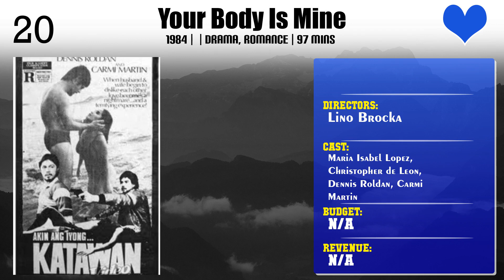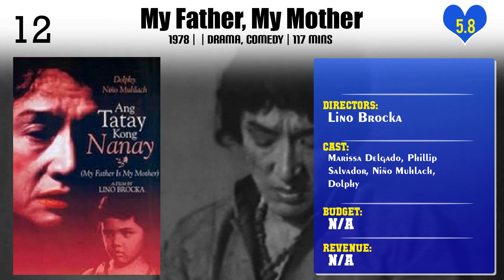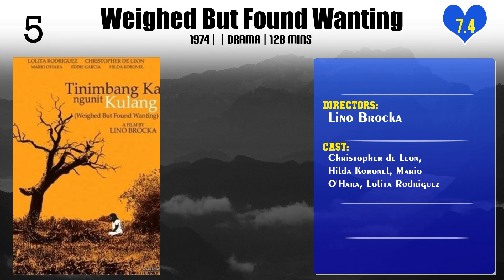Lino Brocka | Top Movies by Lino Brocka| Movies Directed by Lino Brocka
Best Movies of Lino Brocka

Find the list of top and best movies directed by Lino Brocka
1.Your Body Is Mine
2.Wake Up, Maruja
3.In This Corner
4.Mother, Sister, Daughter
5.Dipped in Gold
6.White Slavery
7.Biktima
8.Bona
9.My Father, My Mother
10.Macho Dancer
11.Cain & Abel
12.Fight for Us
13.Three, Two, One
14.Insiang
15.Jaguar
16.Weighed But Found Wanting
17.Manila in the Claws of Light
18.All Be Damned
19.Bayan Ko: My Own Country
20.Dung-Aw

Please Comment down your favorite movie of Lino Brocka